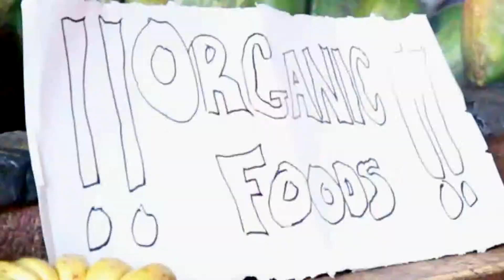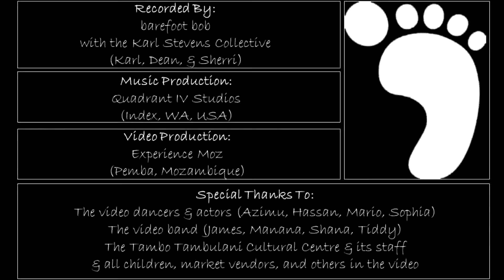The Organic Song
This has long been one of my most requested songs (with people coming to my live performances and bringing people specifically to hear this song - and calling out 'Organic!' or just 'O!' to let me know that this is what they wanted to laugh along to). I finally found a situation suitable and fun people eager for the shooting of a video for it - so here it be!  It's full of tongue-in-cheek humor about people who overdo their attempts at healthy living or at rationalization of their choices as being healthy. Shot in Pemba & Nanyimbe Village, Mozambique with song recording in Index, WA, USA with thanks for both to all those listed on the acknowledgements at the end of the video.